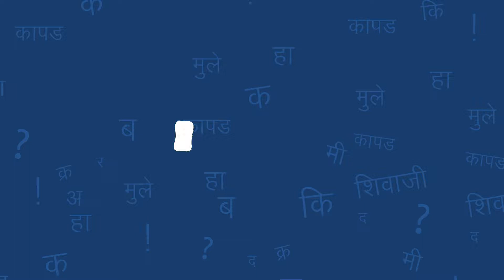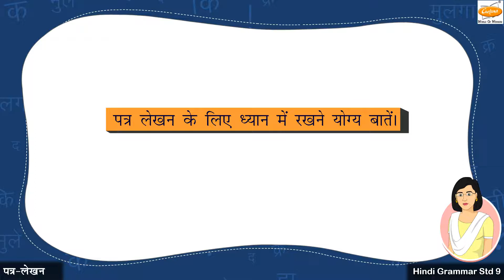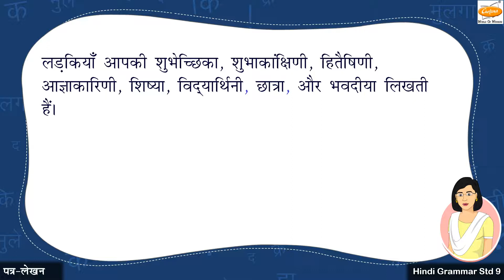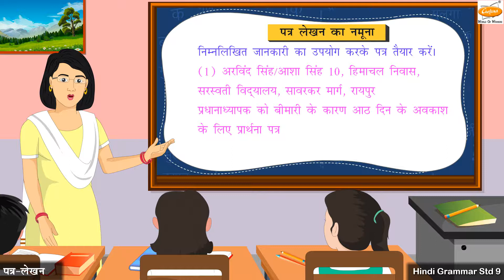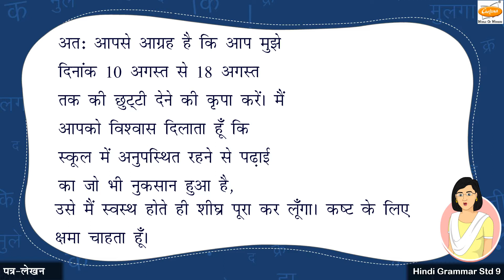Grade 9 Hindi - पत्र-लेखन